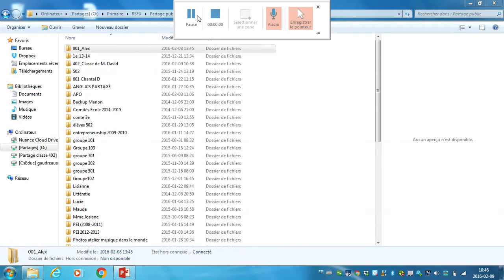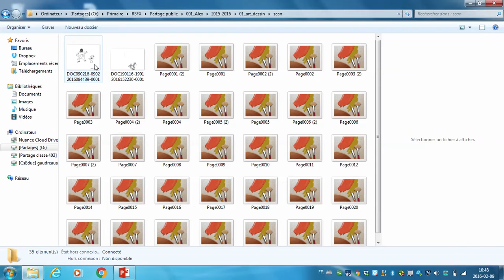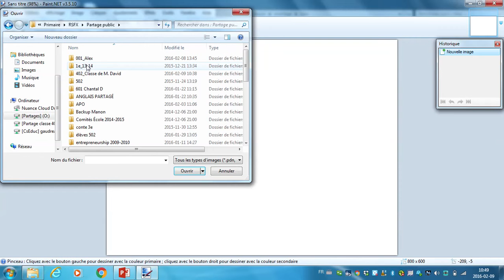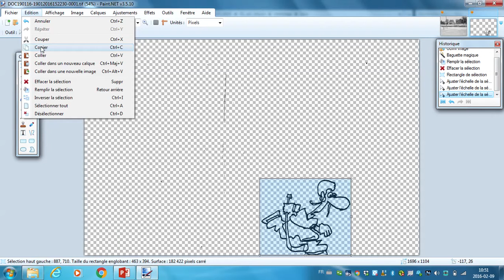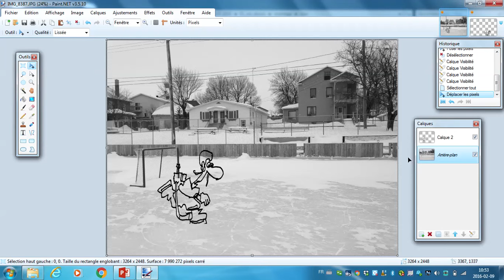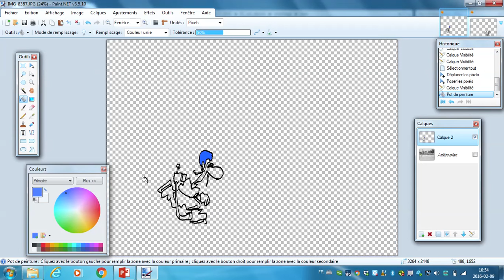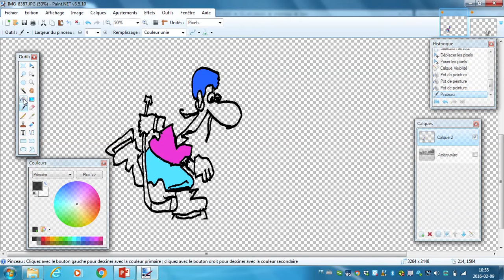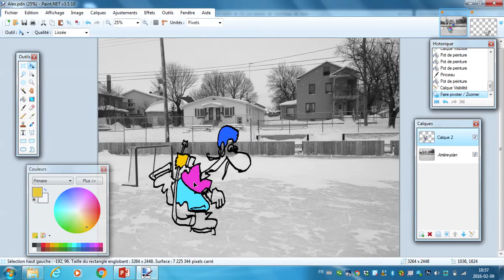La vie à EISFX (procédure)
Vidéo expliquant la procédure pour finaliser votre projet la vie à EISFX.